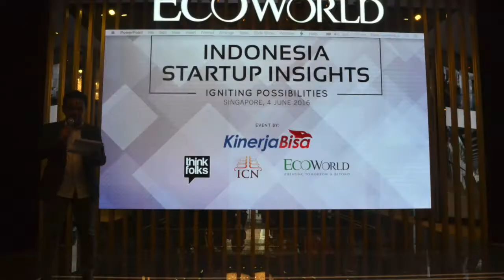Indonesia Start Up Insight 2017 (Teaser)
Indonesia Start Up Insight 2017 is the third annual event in Singapore for Indonesia Start Up to show case their business idea to get potential investor...